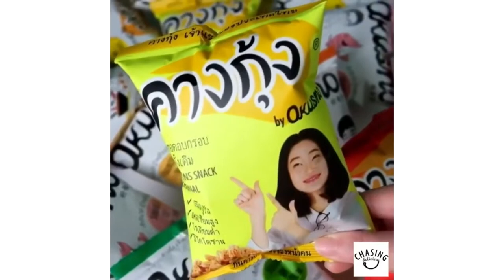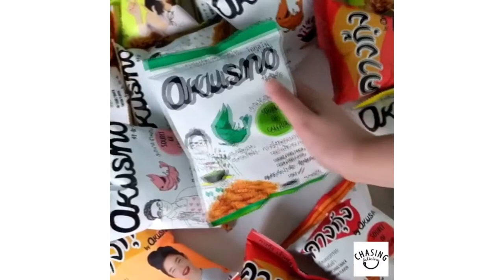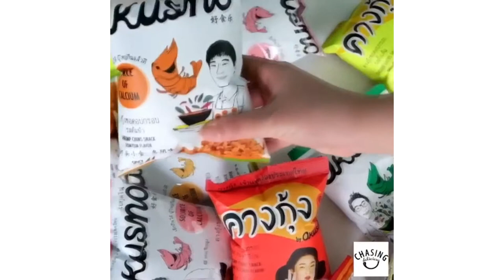ToopAmazing Delicious Foods & Cakes